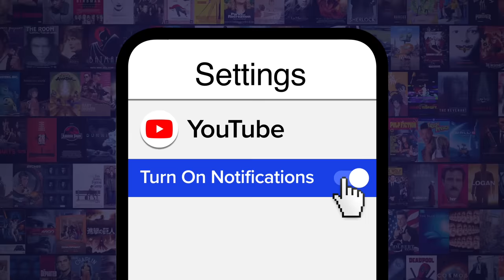Top 20 Most Shocking Walking Dead Deaths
"The Walking Dead" has seen more shocking deaths than nearly any other TV show. For this list, we’ll be looking at the most surprising and unexpected character demises throughout the TV series. Since we’ll be looking at all 11 seasons, a spoiler alert is in effect. Our countdown includes Spencer Monroe, Dale Horvath, Hershel Greene, Denise Cloyd, and more! Which “Walking Dead” death left you the most stunned?